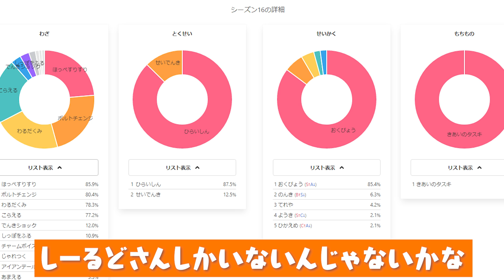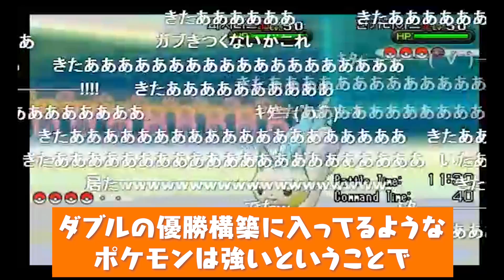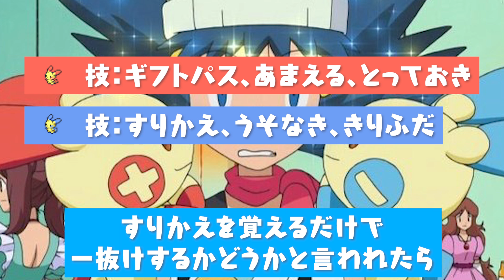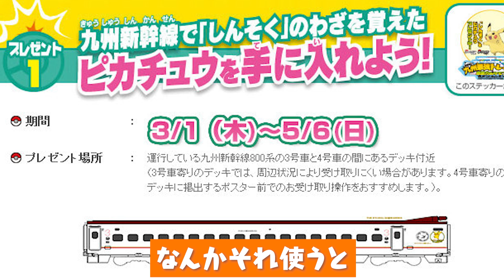『ポケモン対戦廃人2人』による"電気ネズミ・歴代最弱決定会議"【ポケモン剣盾】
_info

質問箱：_info

【質問コーナー】勝てないのは構築が悪い？細かい努力値調整の考え方教えて！全部答えます【ポケモン剣盾】